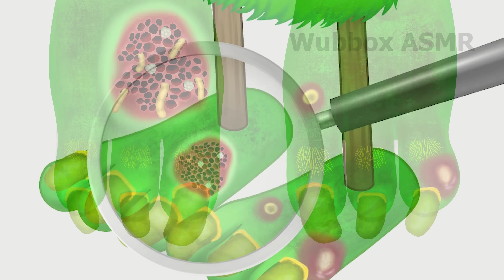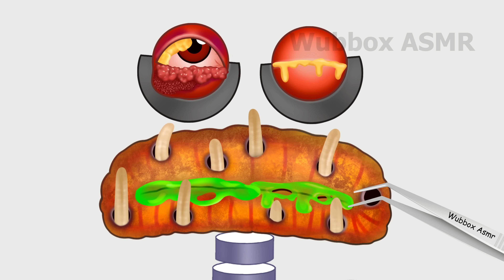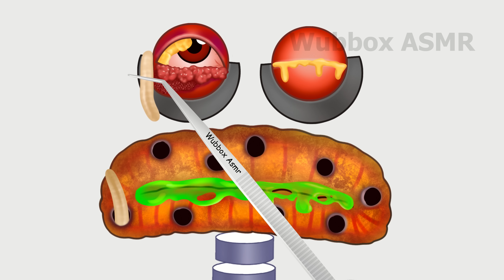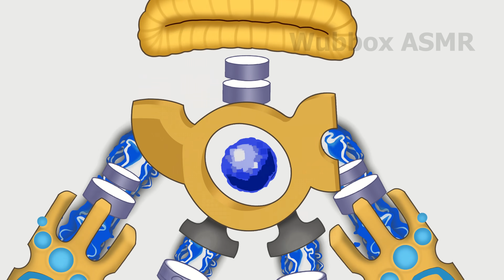My Singing Monsters | Story Mammott and therapeutic journey for my singing monsters